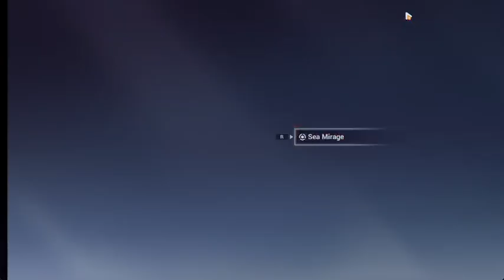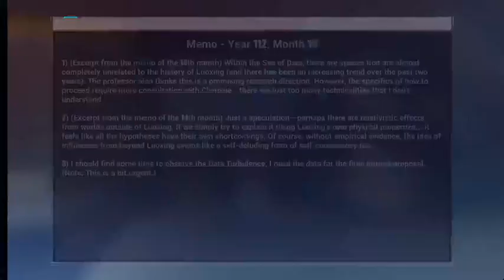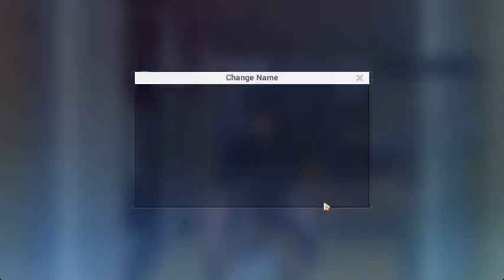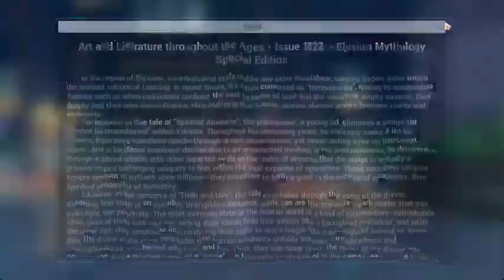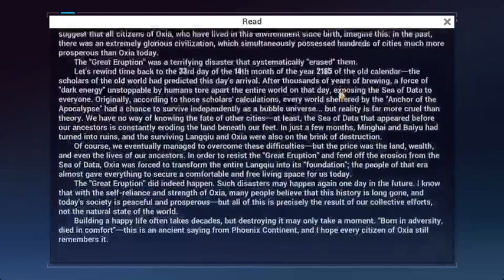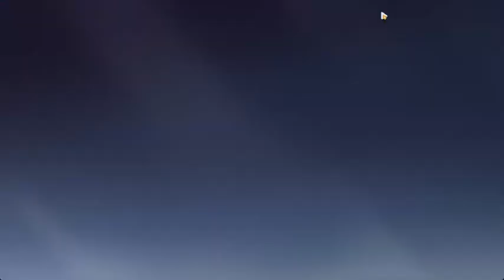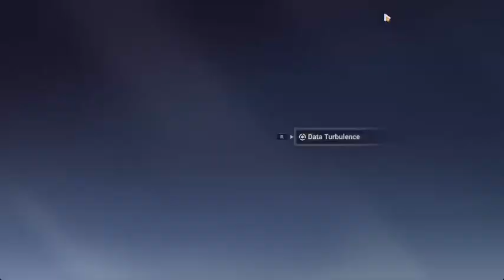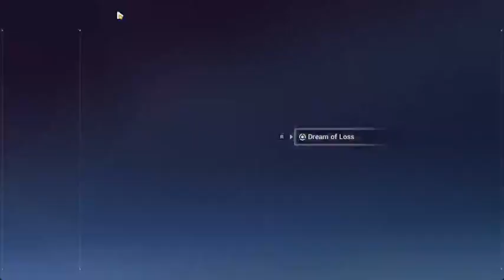Honkai Impact Part 2: Chapter 1 Part 2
Come Join Me In My Playthrough Of Honkai Impact 3rd

I've Already Done Chapters 1-6 and  32-42